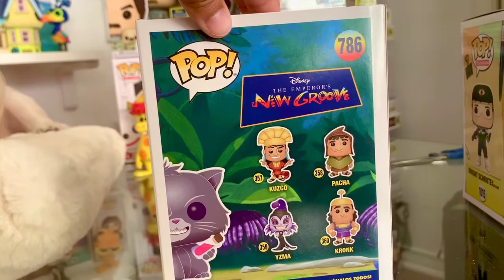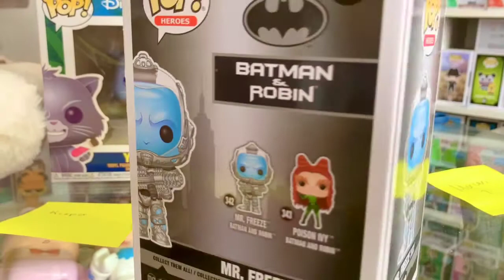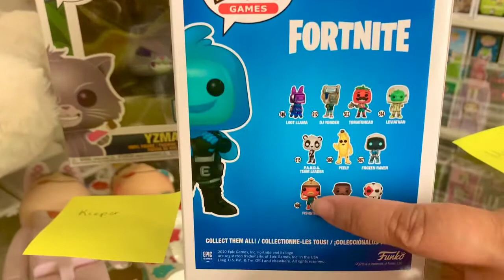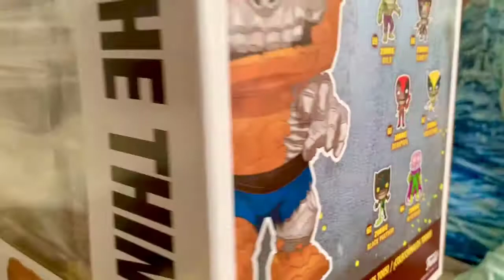Unboxing SDCC 2020 Funko Haul Pt. 4